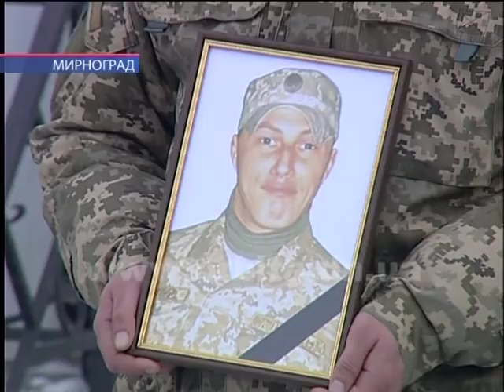У Мирнограді попрощалися із загиблим військовим